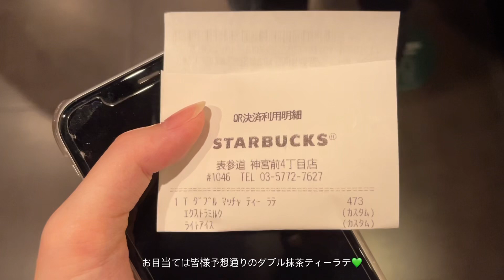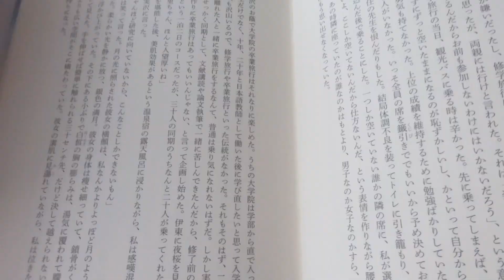vlog | スタバのダブル抹茶ティーラテを絶対飲む方法🌱おうちカフェでガトーショコラ👩🏻‍🍳💖CIBINEで食器探し🥣BULYのオイル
みなさん抹茶飲めましたか？
美味しすぎるのでぜひ！❤️

おうちカフェもっと開催しましょう🥣👩🏻‍🍳

クロウキャニオンホームの食器はどこに売っているの…

そんなブイログです！（雑）

80